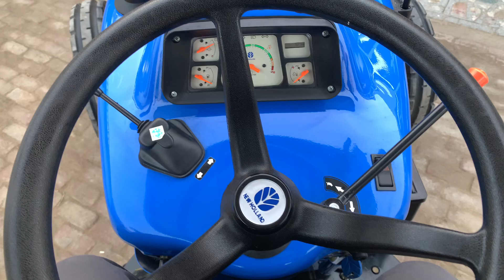Newholland || 5630 || Swaraj || 855 || Tochan He Pona apa Gya || Modifiedtractors || Youtube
Hlo fiends
I will Introduced my new mini tractor
Rc tractor
Mini tractor
Tractor video
Tractor make at home
Tochanvideos
Kalertractorlovers
Tractortochanvideos
Swaraj
Arjun
Newholland
Mahindra
Johnddere
Farmtrac
Newholland

Hlo Youtube Family has
Here We Are To Entertaining you By Uploading My Swaraj || Farmtrac || Johnddere || Jypsy || Safari || Video

Swaraj 855, Swaraj modify, Swaraj video , Tractor review , Tractor Tochan in Punjab , Tractor stuck in mud , tractors , trending tractors , Arjun modify , Jatt , Jatt life , Jatt song, farmers ,